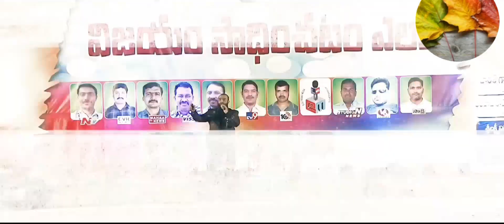September 1, 2023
Not రీల్ రియల్ సైనిక